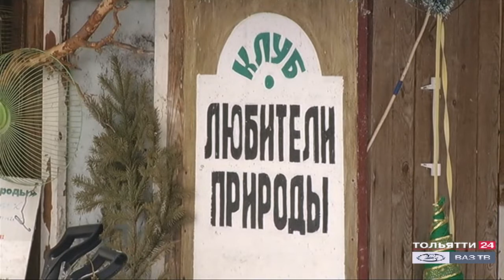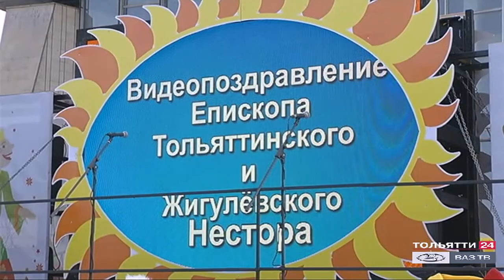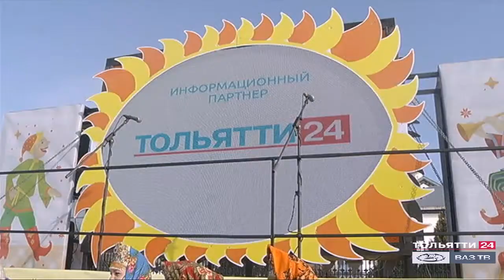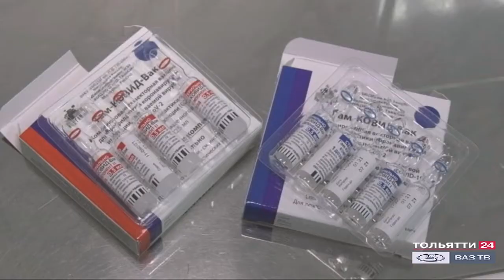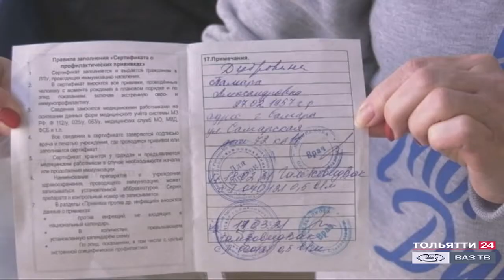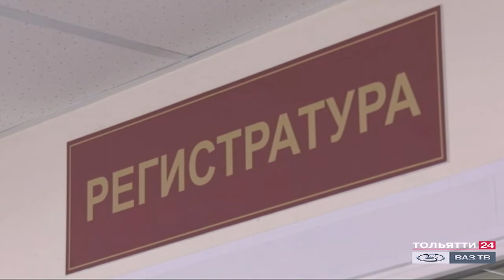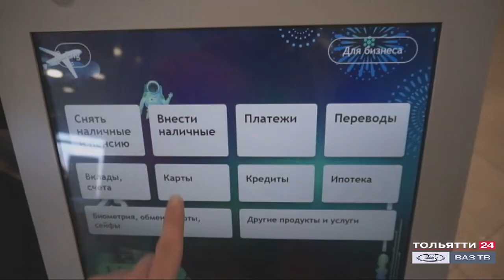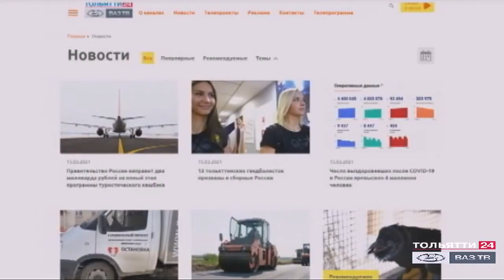«Новости Тольятти» 15.03.2021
- Большой театр и Правительство Самарской области заключили соглашение о сотрудничестве. Документ подписали губернатор Самарской области Дмитрий Азаров и генеральный директор Большого театра Владимир Урин.

- Владелец земли потребовал от приюта для птиц освободить территорию. Куда теперь отправятся совы, ястребы и другие редкие пернатые?

- Проводили зиму и напекли блины! В Тольятти в лучших народных традициях отметили Масленицу.